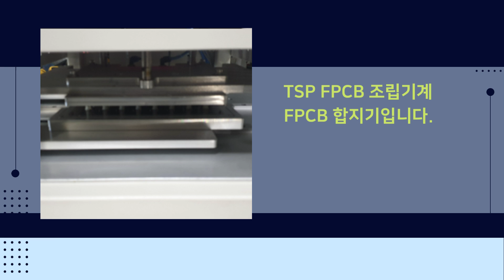PCB 중고설비 TSP FPCB 조립기계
공장에 불필요한 중고기계를
정리하고 판매해 보세요.
TSP FPCB 조립기계  입니다.

 TSP FPCB 조립기계
FPCB 합지기입니다.

TSP FPCB 조립기계 FPCB 합지기